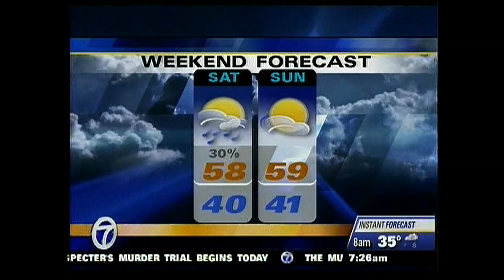Dave Rexroth Weather With Hiccups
A snowy morning in Detroit And the Weatherman has Hiccups.